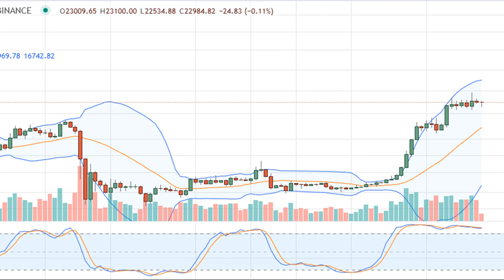Bitcoin Supply In Loss Hits A 9-Month Low